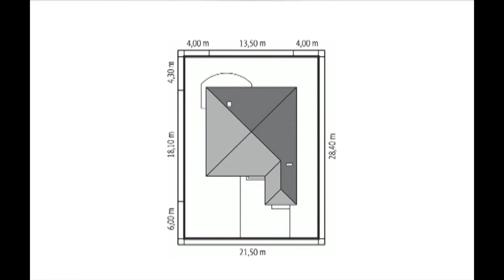Comprar casa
Hogares Mexi construidas de estructura de acero esta adaptda a sus necesidades y deseos para poder optener su casa de ensueño.
Comprar casa con un diseño impecable, moderno y elegante, con un amplio espacio, todo a un precio asequible, construidas de nosotros!